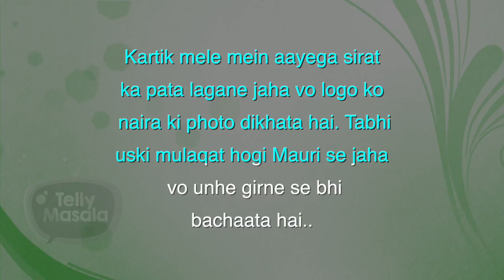Mauri To Plan Kartik-Sirat Wedding l Yeh Rishta Kya Kehlata Hai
Yeh Rishta Kya Kehlata Hai the Star Plus show produced by Rajan Shahi’s is bring major twists in the show. Mauri who will want Sirat to marry a charming young man, will immediately dream of Sirat and Kartik’s wedding.